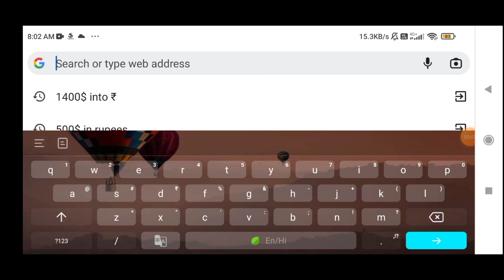Enjoy like local estimated youtube income (monthly income)💰💵 how much sakshi ji earns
Important note।

Note 2- enjoy like local is famous for these types of videos on their channel some of them are-

1- enjoy like local
3- enjoy like local sharmaji death
4- enjoy like local channel
5- enjoy like local new video
6- enjoy like local vlog 1
7- enjoy like locals rishikesh
8- enjoy like local sharmaji
9- enjoy like local blog
10- enjoy like local husband
11-enjoy like local earning
15-enjoy like local youtube income
16-enjoy like local youtube